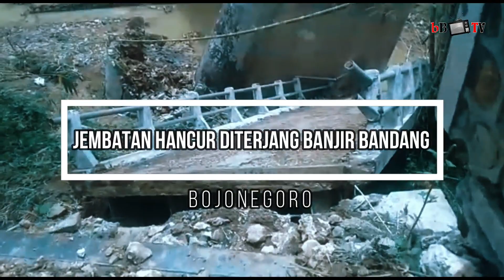Jembatan Hancur Diterjang Banjir Bandang - Bojonegoro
Jembatan penghubung Dusun Maor menuju Desa Clebung, Kecamatan Bubulan, Bojonegoro ambruk.
Banjir bandang akibat hujan lebat membuat banjir bandang datang.
Air beserta material menabrak jembatan penghubung sampai putus.
Akses warga terganggu karena jembatan patah dan ambruk.